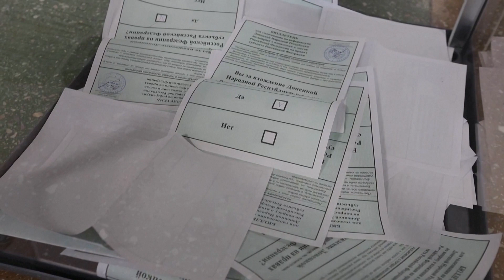Sota Ukrainassa jatkuu edelleen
Tilanne Itä-Euroopan Ukrainassa on edelleen vakava. Noin viikko sitten Venäjän julisti liittäneensä Ukrainan kaupunkeja laittomasti osaksi Venäjää.